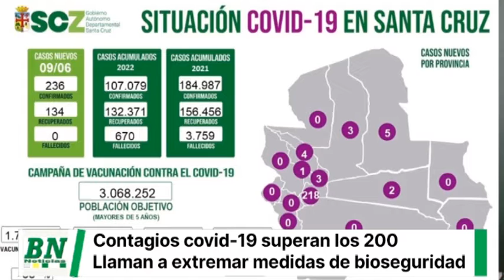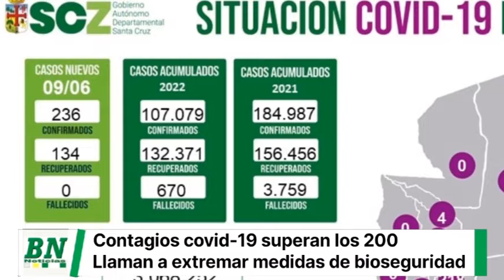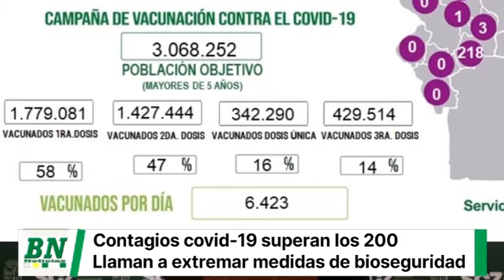Contagios covid 19 pasan de los 200 y alertan a mantener bioseguridad, habilitan toma de pruebas y p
Contagios covid-19 pasan de los 200 y alertan a mantener bioseguridad, habilitan toma de pruebas y puntos de vacunación, casi 500 en todo el Departamento